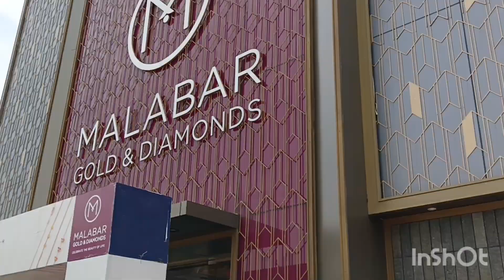విజయనగరం లో Zudio shopping లో చాలా బాగున్నాయి తక్కువ cost dresses super